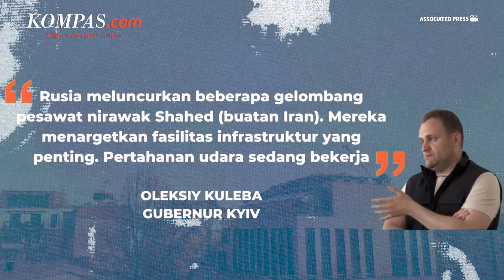Lagi! Rusia Kirim Drone, Gempur Objek Vital Kyiv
KOMPAS.com - Rusia menargetkan infrastruktur penting Ukraina dalam serangkaian serangan pesawat nirawak pada awal Senin di Kyiv dan daerah sekitarnya.

Rusia terus menyerang Kyiv selama dua malam berturut-turut setelah meluncurkan rentetan rudal di atas ibu kota pada malam tahun baru dan pada siang hari sebelumnya.

Serangan pesawat nirawak Rusia pada malam hari tersebut menimbulkan suara keras di sekitar daerah target.

Penulis Naskah: Anggie Puspariana
Video Editor: Ivan Khabibu Rochman
Produser: Agung Wisnugroho